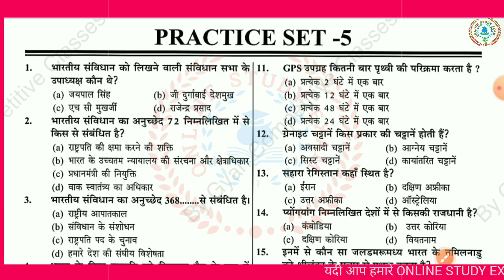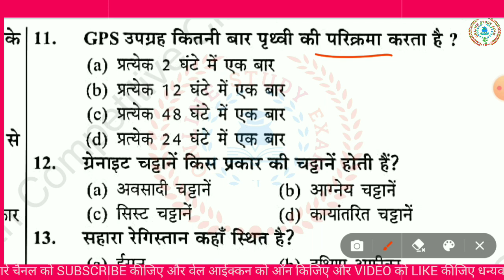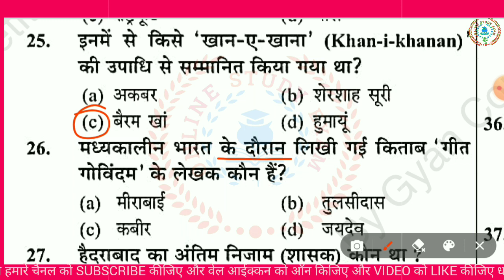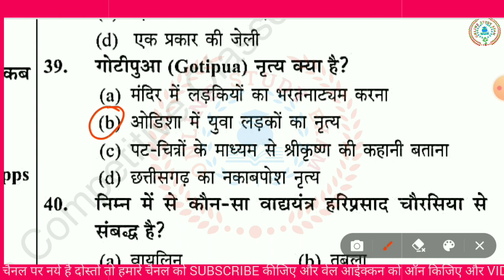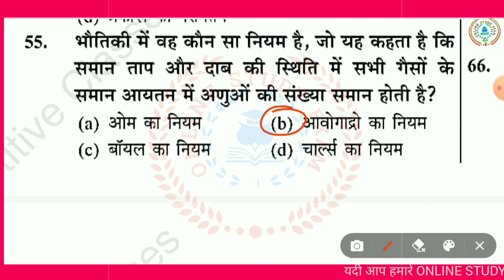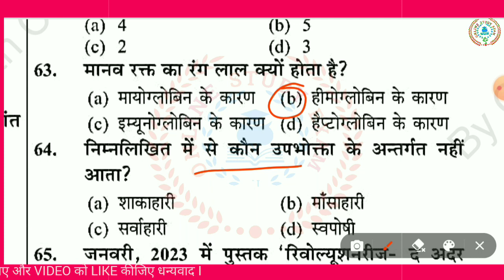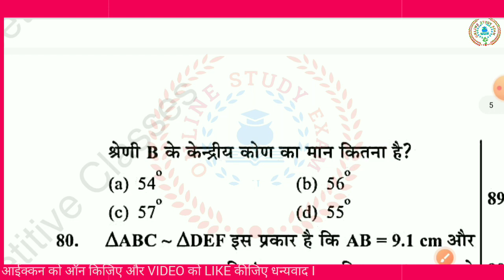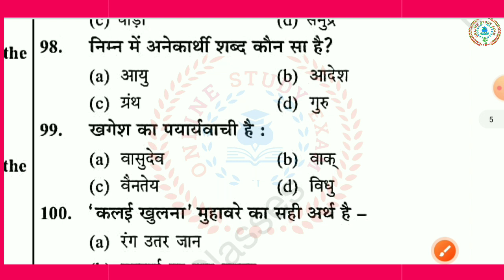बिहार पुलिस 2023, khan sir Practice Set #, Bihar Previous Year Questions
bihar police eligibility, bihar police constable qualification,
bihar police new update by onlinestudyexam, bihar police new vacancy full details by onlinestudyexam
bihar police information by onlinestudyexam, bihar police bihar gk class,
bihar police bihar gk, bihar gk for bihar police, bihar gk class for bihar police, bihar police bihar gk by onlinestudyexam
Bihar Police 2023, Bihar GK Practice Set #01, Bihar Previous Year Questions,